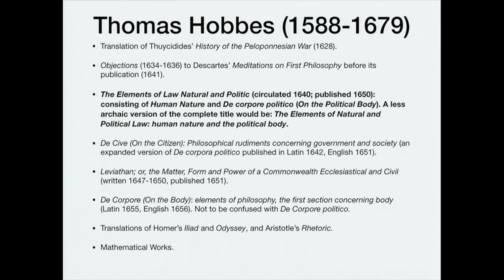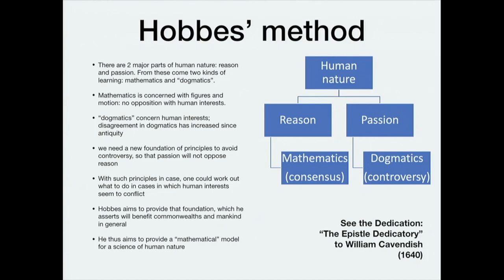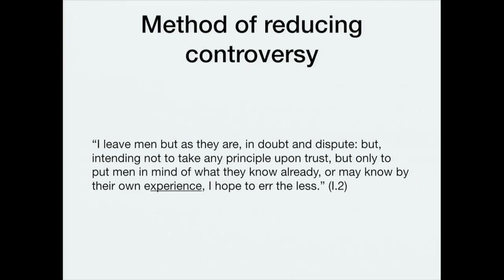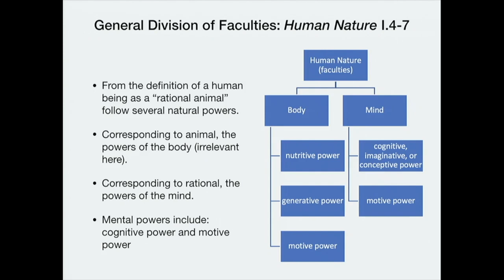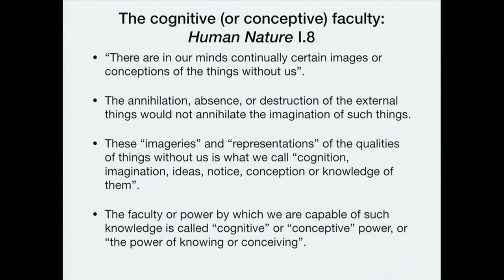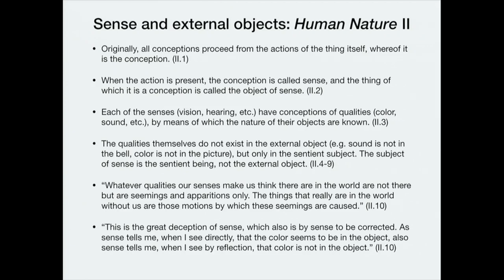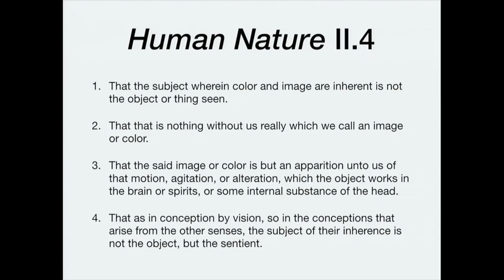Hobbes on Human Nature 1 of 7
An overview of the preface and chapters 1-2 of Hobbes' Human Nature (1640), on the definition of human being, the natural faculties, and sensation.